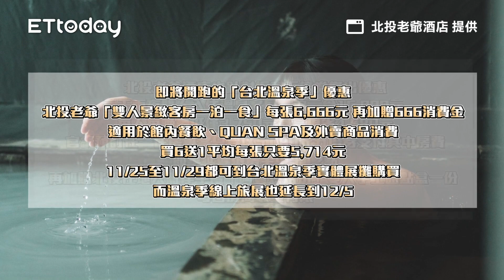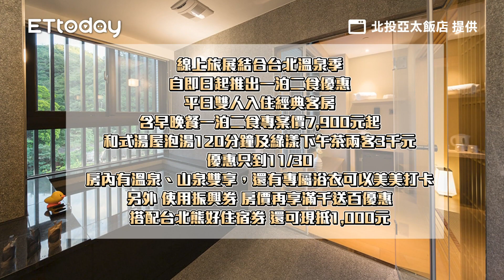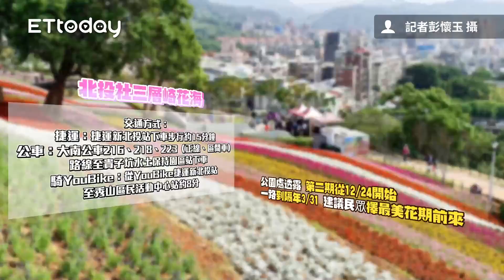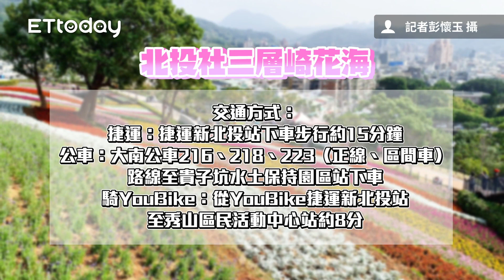急凍！特搜北投「5間高質感溫泉」優惠 泡白磺泉、看山景超享受｜ETtoday旅遊雲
急凍！特搜北投「5間高質感溫泉」優惠　泡白磺泉、看山景超享受